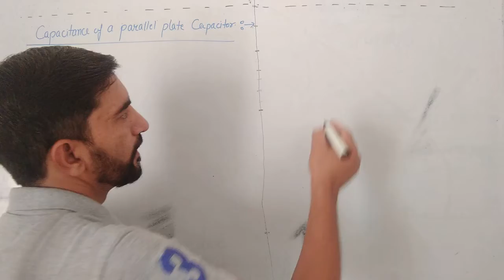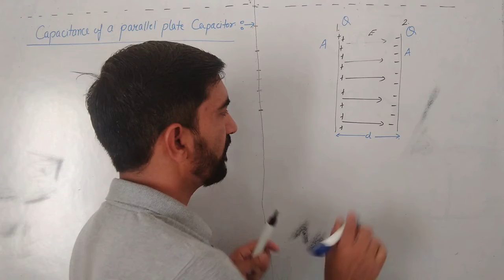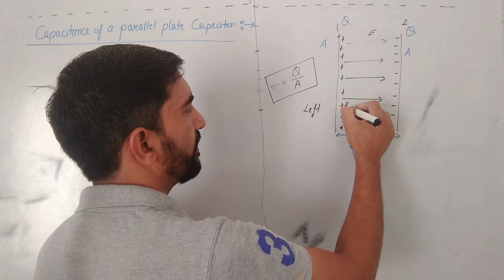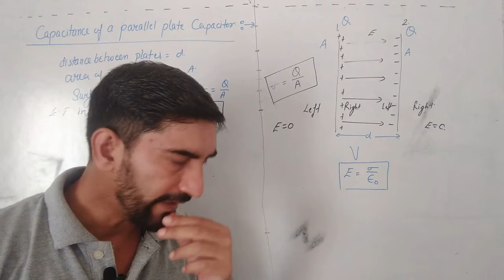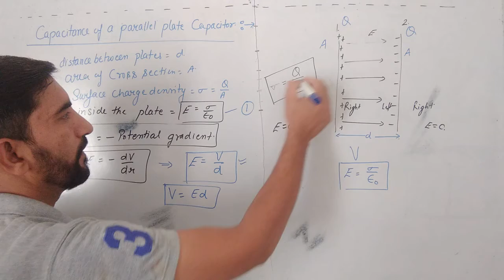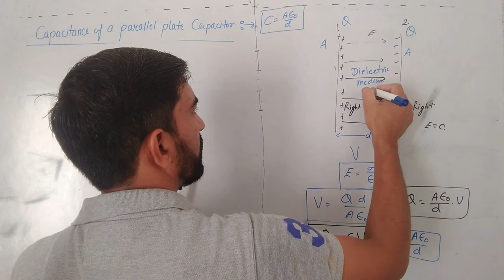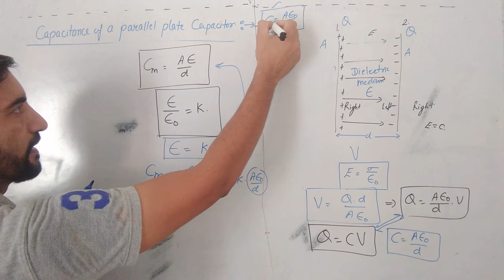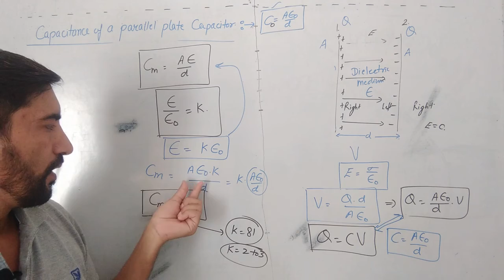Capacitance of parallel plate capacitor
capacitance of parallel plate capacitor for class xii
how capacitance of parallel plate varying with different parameters